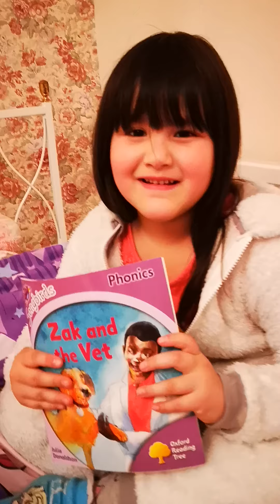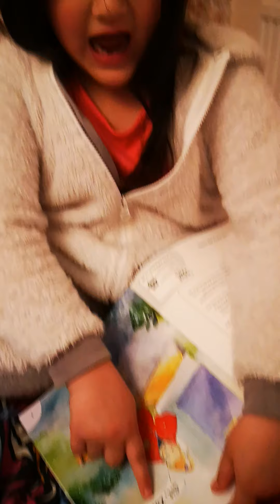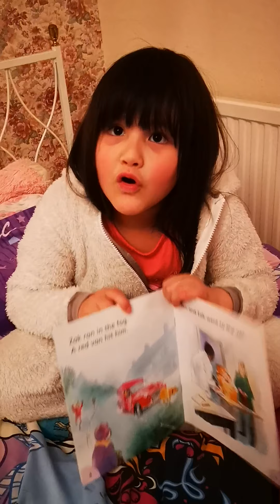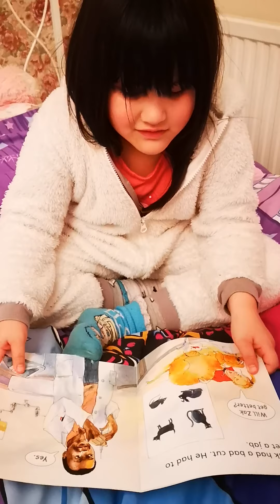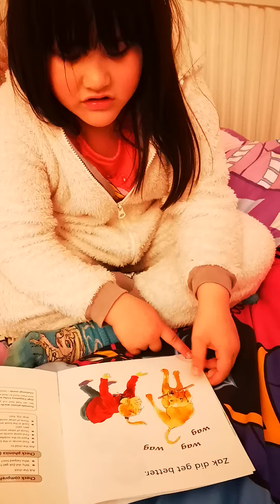Elsa teaching mummy how to read English story.